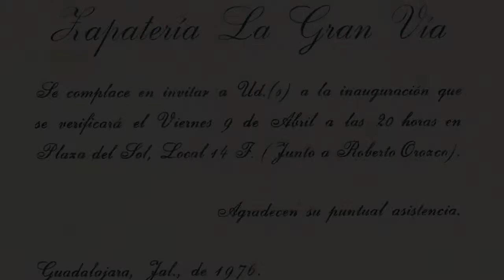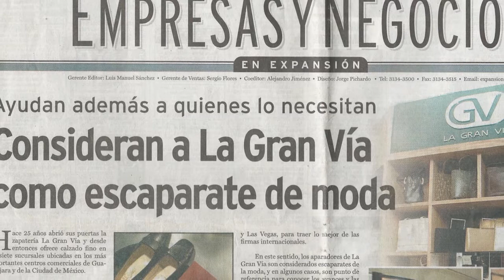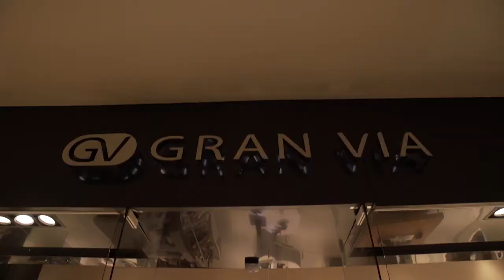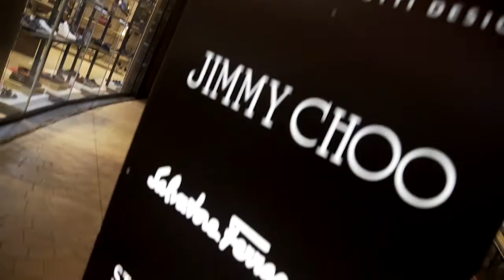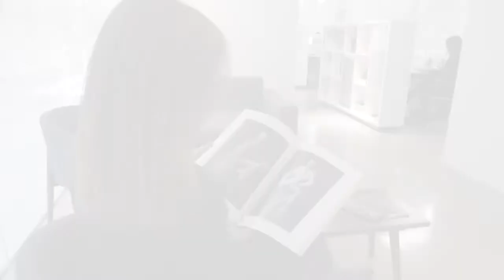VIDEOMEMORIA 42 ANIVERSARIO GV